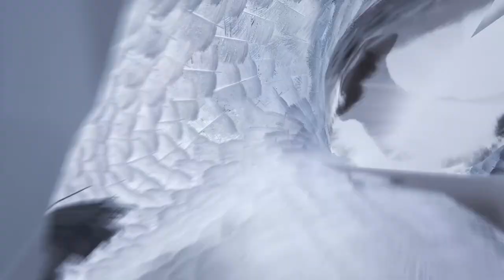I Killed Them All | ARK: Survival Evolved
Extinction Taming Day! | ARK: Survival Evolved

The Extinction DLC brings all kinds of challenges to Ark: Survival Evolved. Today i'm surrounded by predators and things wanting to do me harm, but I still find a way to tame four dinosaurs in one day.